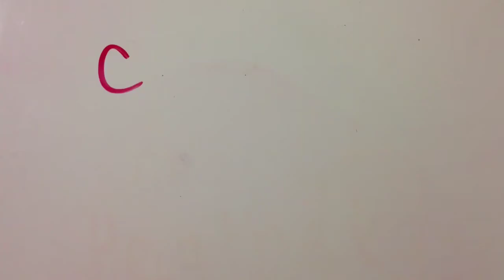"Roach" - Stop Motion Film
Heather Roach faces a major obstacle while she cooks dinner.